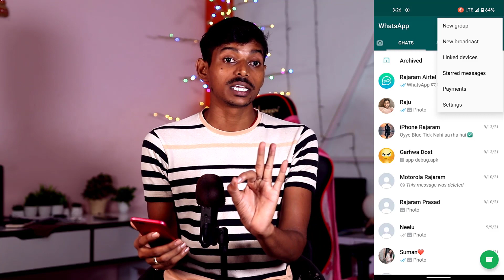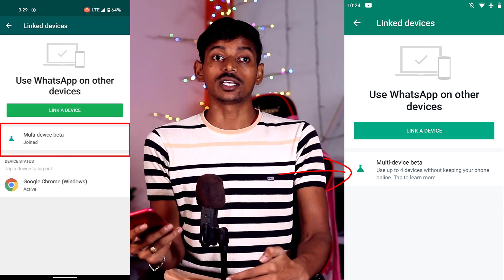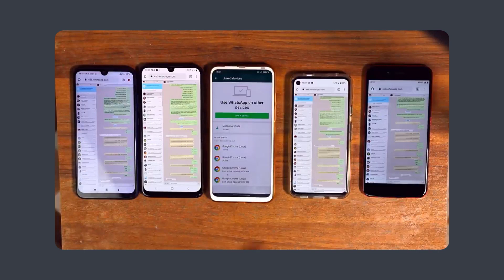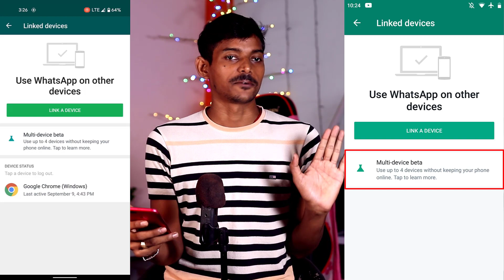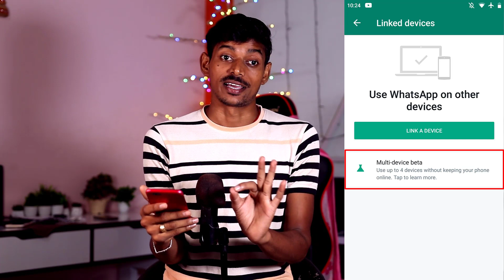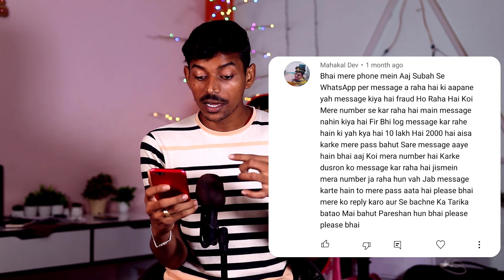WhatsApp Multi Device Beta मतलब Kya Hai, WhatsApp Multi Device Support Hindi, Multi Device Beta FAQ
Video Topic:
use whatsapp on other devices ka matlab kya hota hai,
use whatsapp on web desktop or other devices without keeping your phone online,